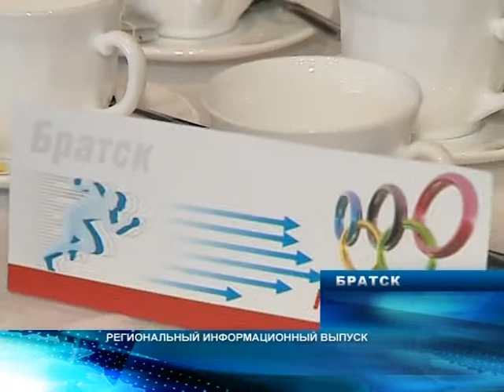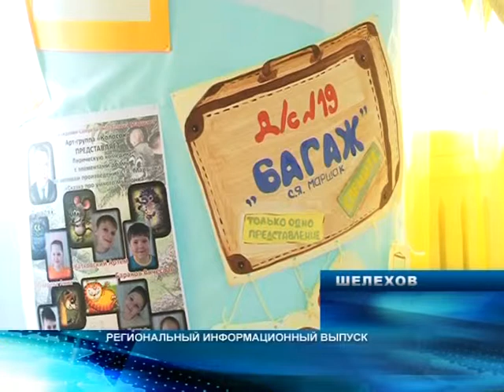Программа "Середина Земли. Иркутская область"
Еженедельная региональная информационная программа